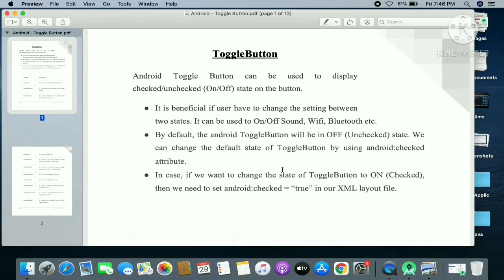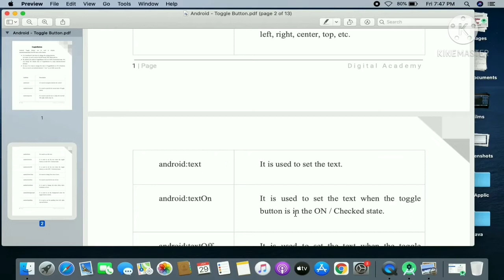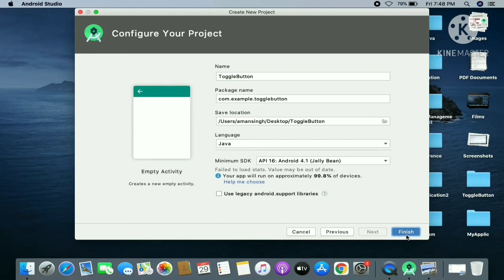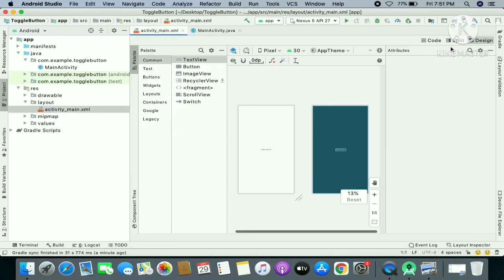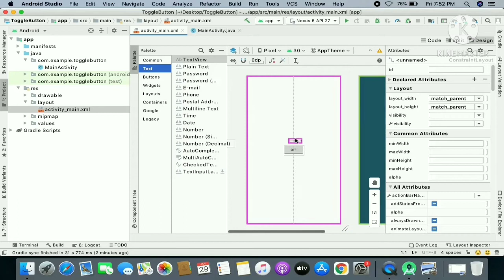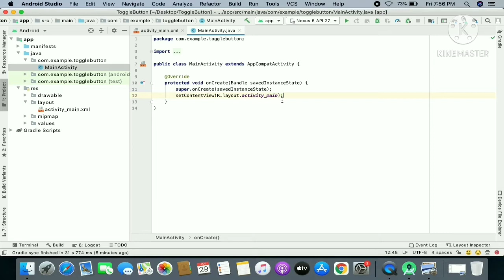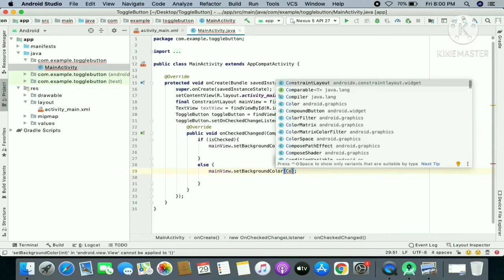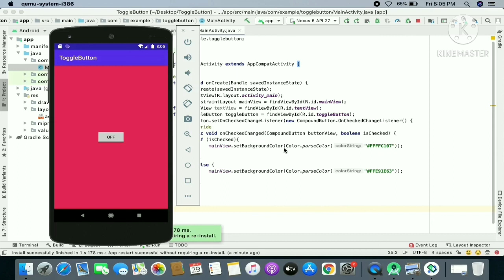Android studio for beginners | Toggle Button | Hindi Tutorial 2021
toggle button in android studio

 In This tutorial you’ll learn toggle button in Android Studio.
we'll discuss,